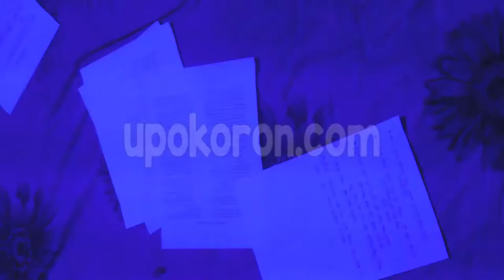12 Watt AC 100 220V LED Blue Color Light Hook Type For Decor White Body Plug & Play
12 Watt AC 100-220V LED Blue Color Light Hook Type For Decor White Body Plug & Play

Approx 60mm Focus DIA
Hook Plug
Need AC 100-220V
Approx 12 Watt
No driver required just plug & play
Light color: Blue